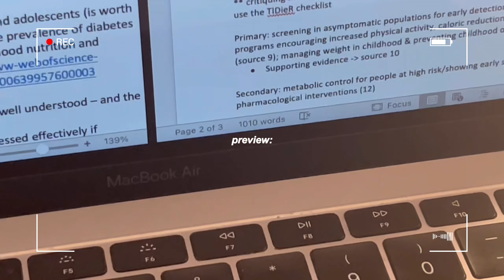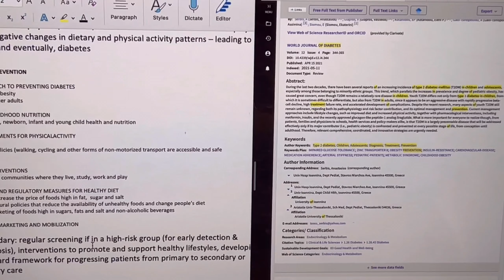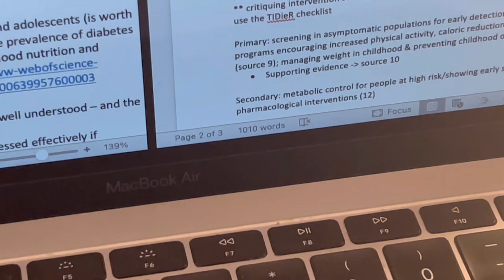72hr study vlog 📁🖇 preparing for finals, intense studying, long library days & realistic uni life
have a good weekend :) hope you are doing well! I have my first exam in a few weeks lol so I am studying like crazy at the moment. so I hope that if you're in similar situation you're able to make some time for yourself ♡ see you next time!

love, Steph :3

- Are you studying medicine? not currently, but I will be in 2025!

tags!